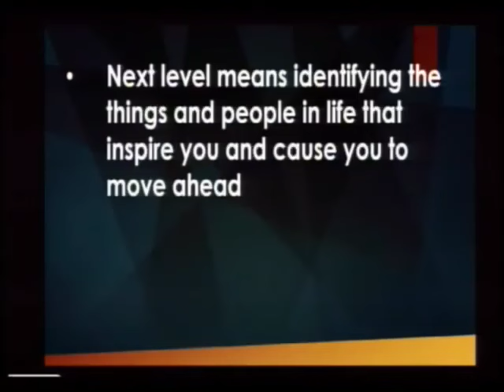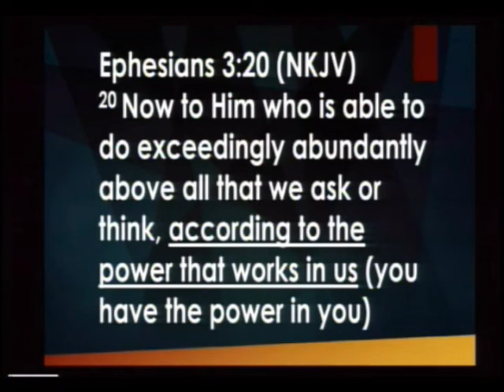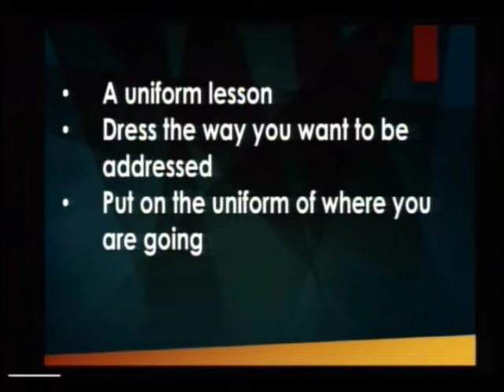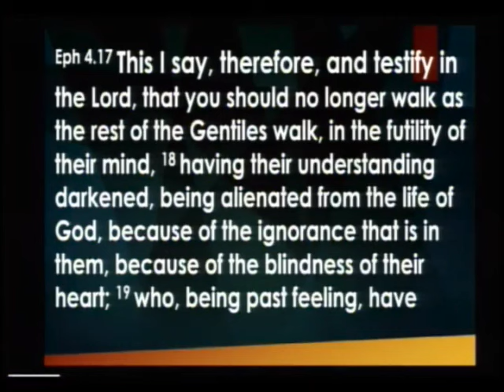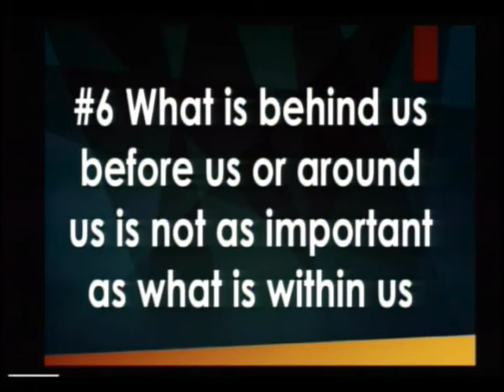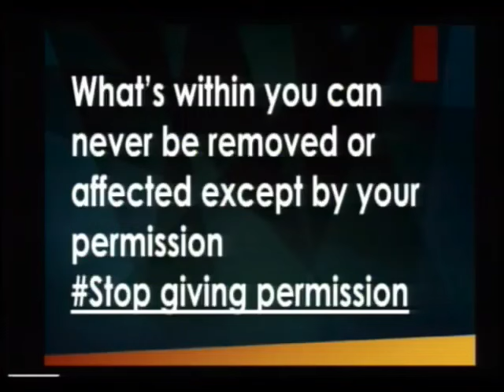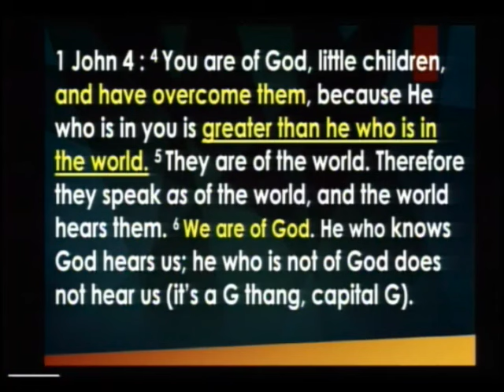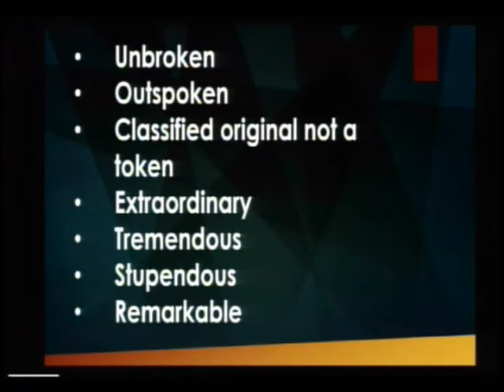Next Level Kingdom Living Pt. 2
Dr. Dave Burrows shares the 6 things you need to do to get to the next  level in 2016.